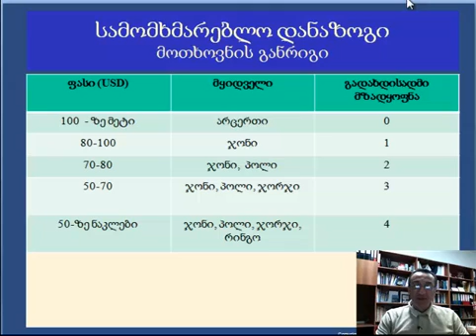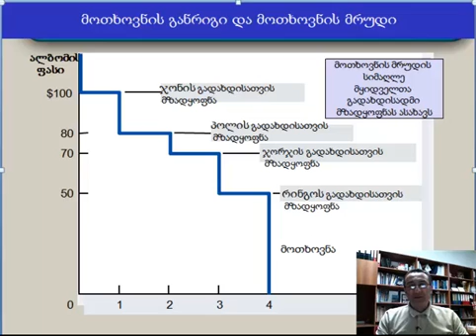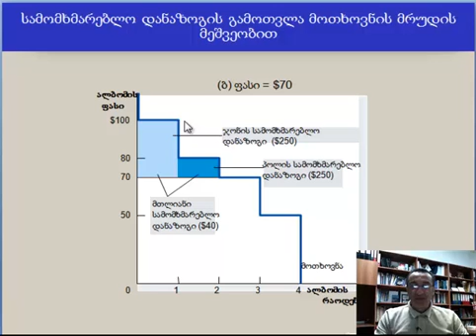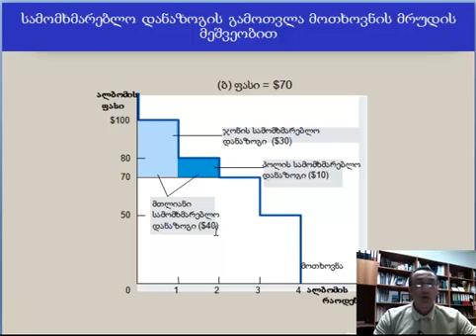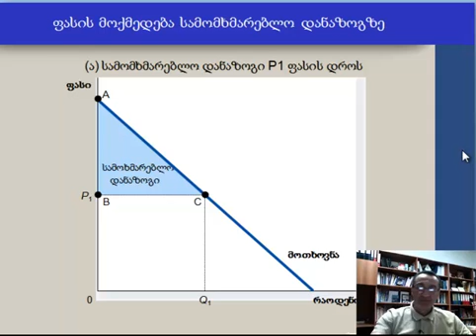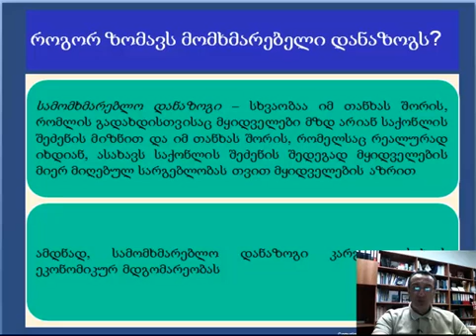ჯაფარიძე-მომხ. მწარმ. და ბაზ. ეფექტ. 7-2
დიმიტრი ჯაფარიძე, dimitri japaridze-მომხმარებელი, მწარმოებელი და ბაზრის ეფექტიანობა ლექცია 7 ნაწილი 2